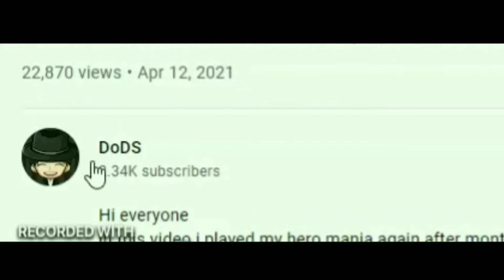ALL *NEW* WEAPON FIGHTING SIMULATOR CODES (FEBRUARY) 2022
Tittle : WEAPON FIGHTING SIMULATOR *NEW* CODES (FEBRUARY) 2022|NEW *CODES* FOR WEAPON FIGHTING SIMULATOR

Hello everyone :)
in this video I'm going to show you all new and working codes on "Weapon fighting simulator" I hope the video help you.

Tittle : BEE SWARM SIMULATOR *NEW* AND WORKING CODES FOR (JANUARY)2022|BEE SWARM SIMULATOR NEW *CODES*

CODES FOR WEAPON FIGHTING SIMULATOR
NEW CODES FOR WEAPON FIGHTING SIMULATOR
NEW CODES FOR WEAPON FIGHTING SIMULATOR 2022
WEAPON FIGHTING SIMULATOR CODES